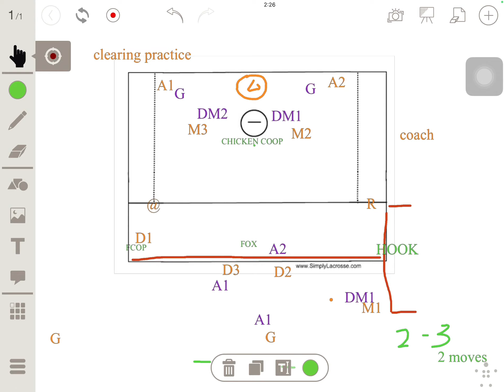Clearing in a 2-3-2 practice with limited space lacrosse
Lacrosse transition and clearingCode 7
Genre Real